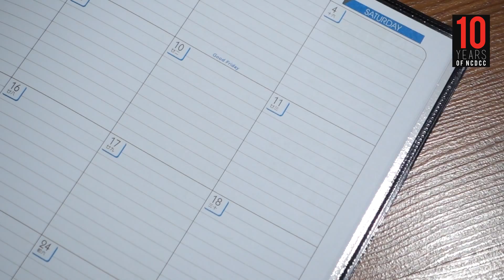NCDCC 10th Anniversary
Yes, we are 10 and we want to celebrate with you! Join us as we celebrate our 10th anniversary NCDCC parade on 11th April 2015. Thank you for being part of us in our 10 years of NCDCC!!

Credits: NCDCC 10th Anniversary's Publicity and New Media Management Team